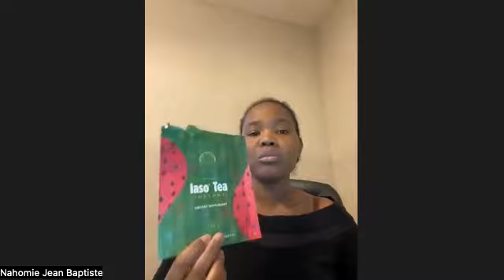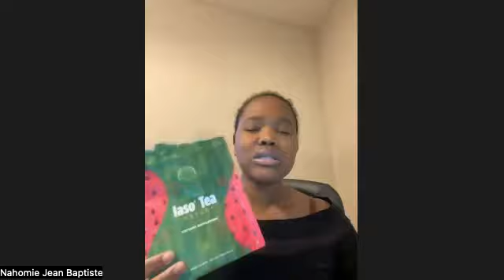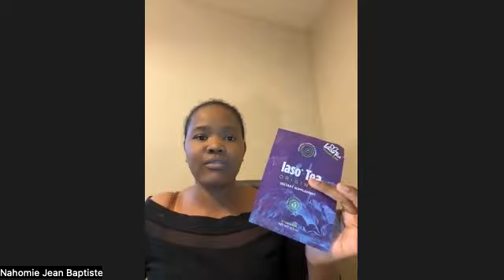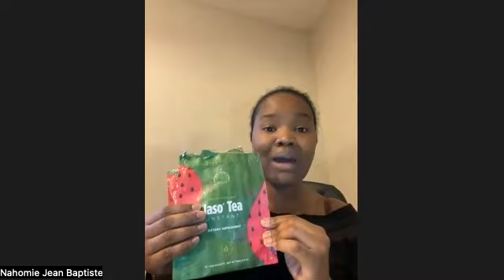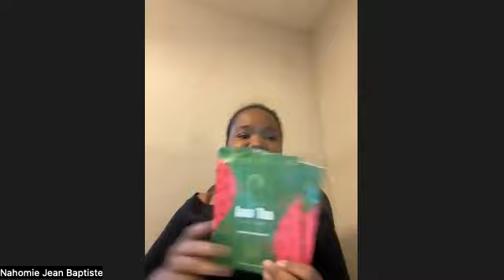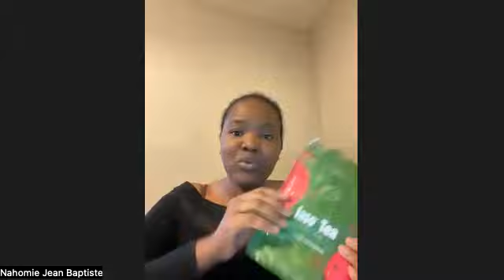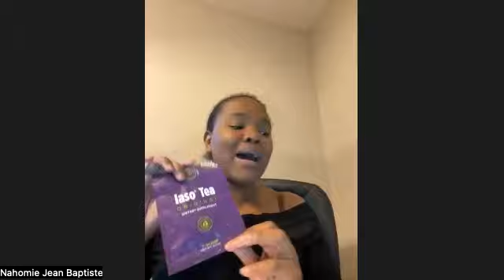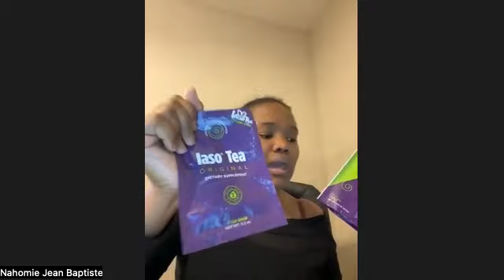ESTRATEJI POUW VANN ANPIL NAN BLACK FRIDAY AL VIP NAHOMIEJB